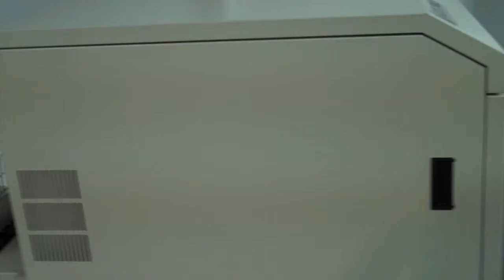F60 and F60 HD Printing